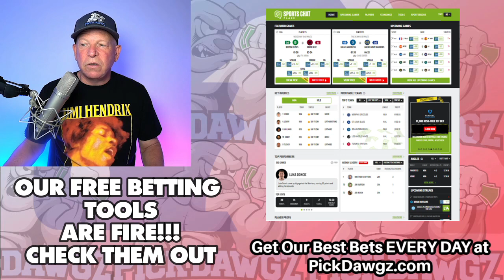Pittsburgh Pirates vs Chicago Cubs 6/21/22 MLB Free Pick Free MLB Betting Tips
The Chicago Cubs face off with the Pittsburgh Pirates in Tuesday's MLB Baseball action. Get Mitch's Expert Pick and Prediction for this game.